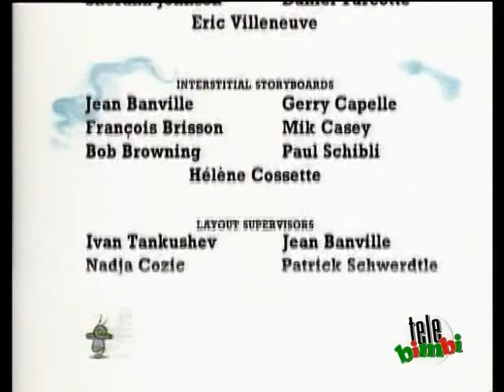Il Fantastico Mondo di Richard Scarry S2E02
"La Gita degli Scout; Furto a Parigi; Grandi Pulizie"